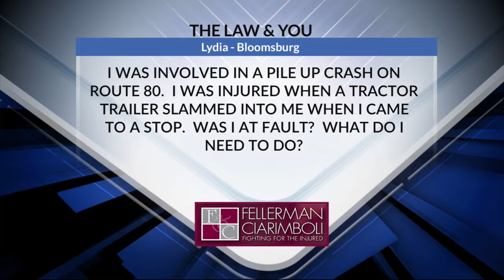A Tractor-Trailer Slammed Into Me While I Was Stopped in Traffic. What Can I Do? | The Law and You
A viewer was injured when a tractor-trailer slammed into a car when she came to a stop. Is she at fault for the accident? Truck accident attorneys Greg Fellerman and Ed Ciarimboli tell her what her legal options are.